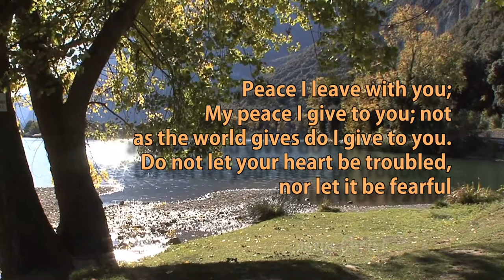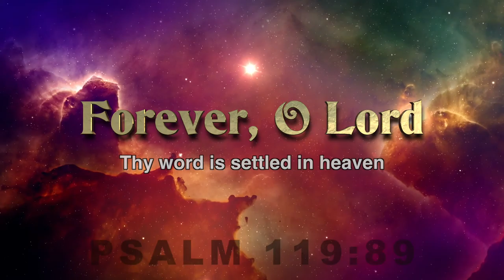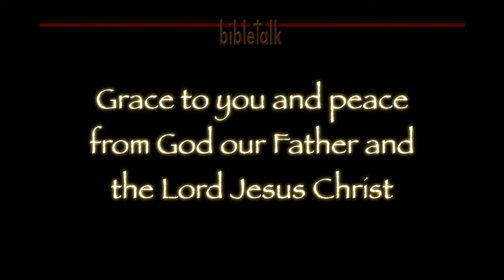The Promise of Peace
The apostle Paul provides a list  in Romans of the things we face in the world that cannot separate us from the love of God. Since our peace comes from the love of God, those things also cannot shake the peace of a believer!